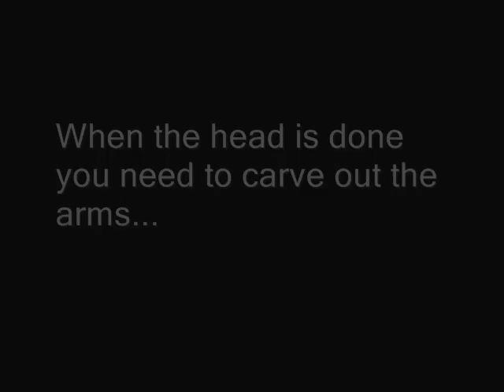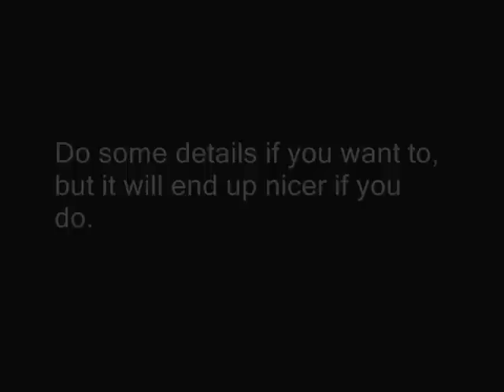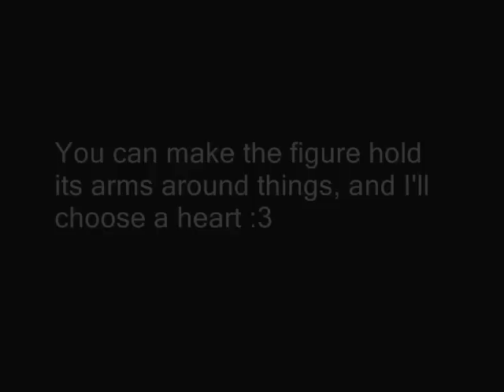Clay sculpture tutorial 2, Cernit creations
Here I show you how to do a sitting clay figure. It's simple, and easy to learn... Enjoy :D